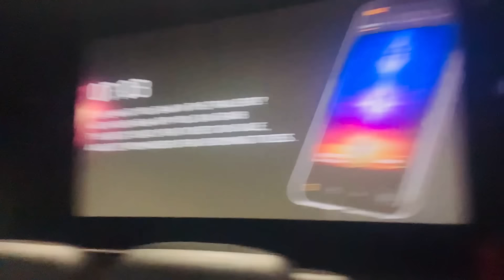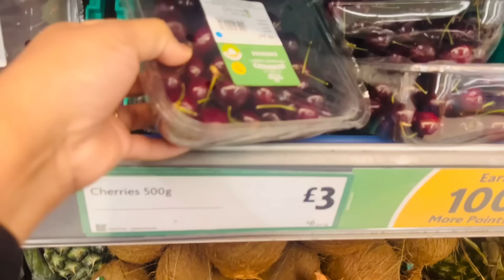Bangladeshi mum London😍vlog-1055/Toofan movie দেখতে গেলাম /তালের পিঠা রেসেপি /taler pitta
Music